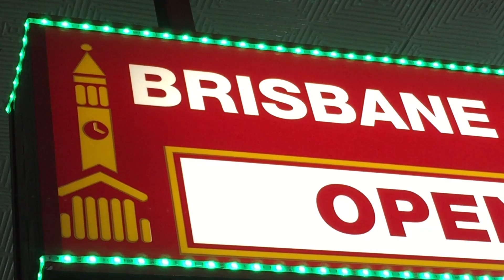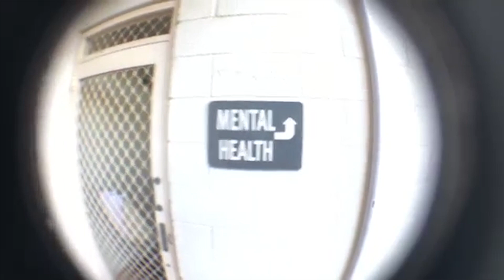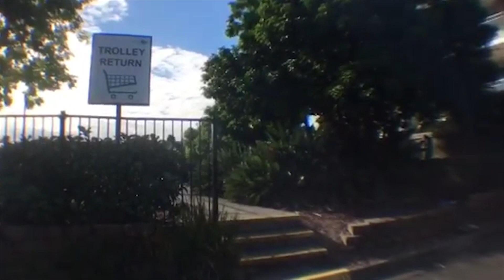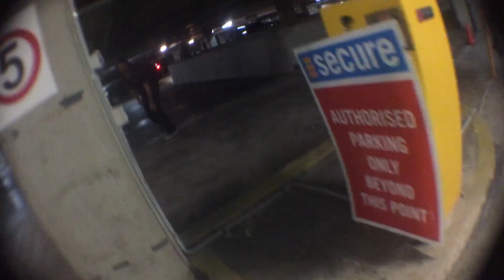Parliament Phone Clip Comp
We asked you to send us one minute of phone fisheye footage, here's the results!

Congratulations to Corey Nixon, Sage MacBeath and Matt Bates who took home the Prize money!